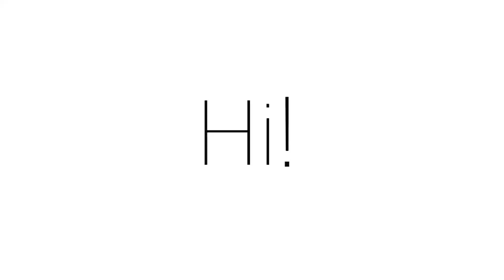Name Reveal! // Also A 1K Subscriber Special